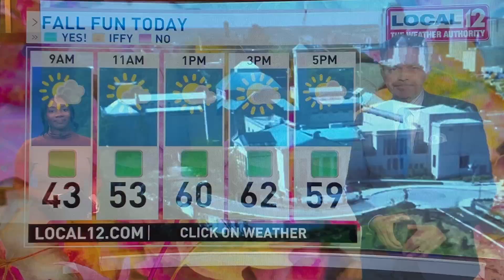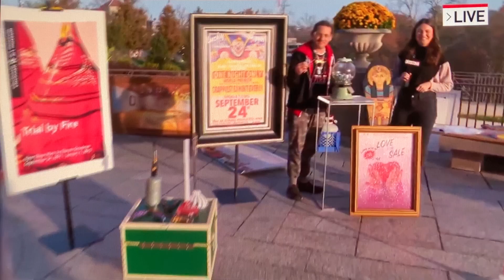Darren Goodman at the Cincinnati Art Museum, 11-17-2024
Glass Artist Darren Goodman does a TV Segment promoting the Holiday Art Market at the Cincinnati Art Museum. It was live on WKRC Channel 12 on 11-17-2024.